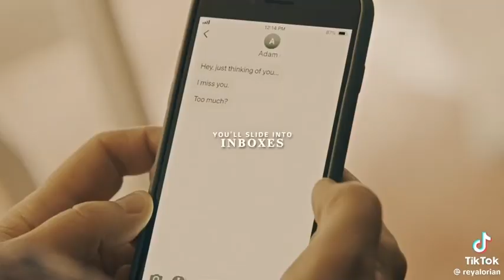Yellowjackets | TikTok Compilation #147